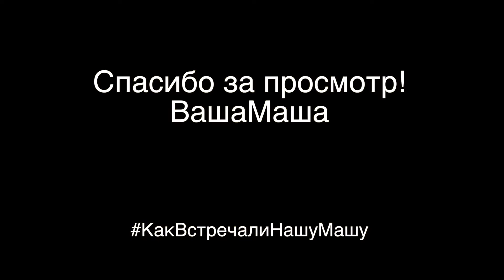Пирс на восточной стороне острова Ко Чанг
В этом видео мы покажем вам пирс на восточной стороне острова Ко Чанг (Koh Chang), эта наша первая вылазка на восточную часть острова, а сам пирс находится в центре ее.

Немного о нас:
Мы из Санкт-Петербурга (мама, папа, дочка). Любим путешествия, экзотику и хорошую погоду, которой в нашем городе почти нет. Хоть мы и трудоголики, отдыхать не забываем. Ну и конечно же везде с нами наша Маша . В этот раз мы решились на 2х месячную поездку в Тайланд/Камбоджу, без "отрыва от производства". Работаем удаленно, снимаем полезные видео об отдыхе с детьми, и делимся с вами.